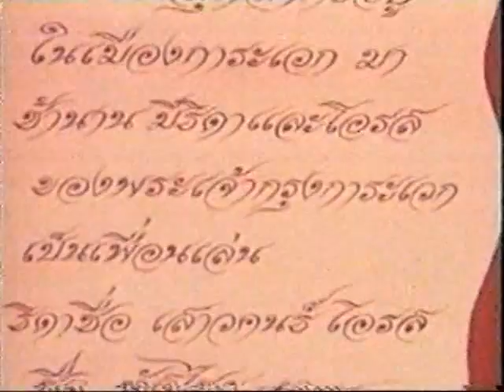สุดสาคร ภาค ๗ 第七集 Phần 7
Xùt Xả Khon (สุดสาคร) đuọc sản xuất ở Thái Quốc khoảng thời 1979 (พ.ศ. 2522).  Xùt Xả Khôn là phim hoạt hình phim ngắn đầu tiếng của Đông Nam Á Ông PaYút NgaoGraJàng (ปยุต เงากระจ่าง).